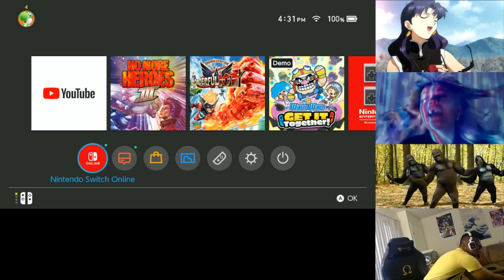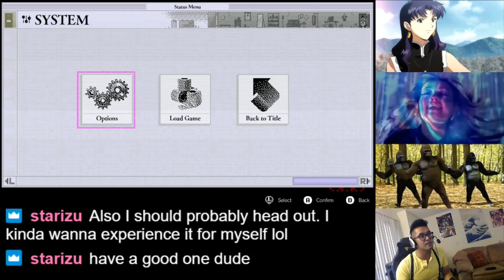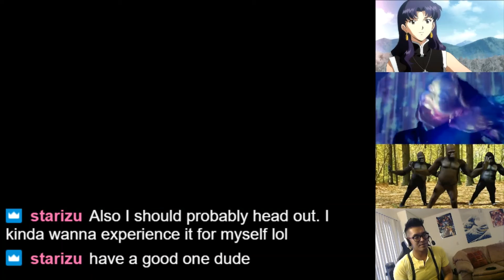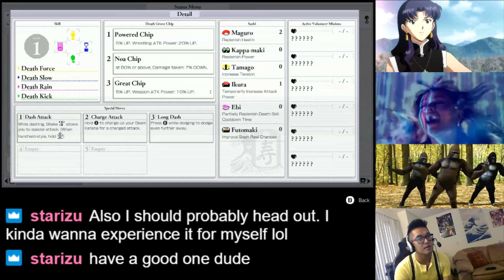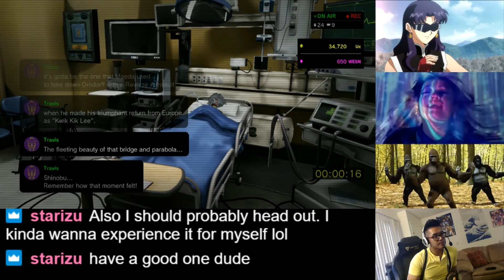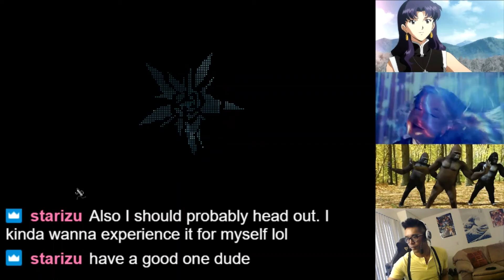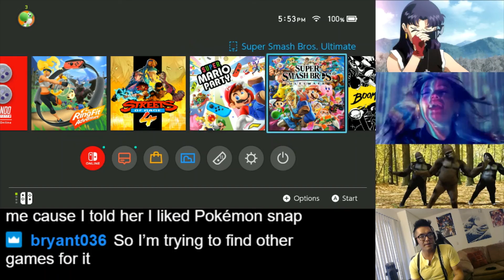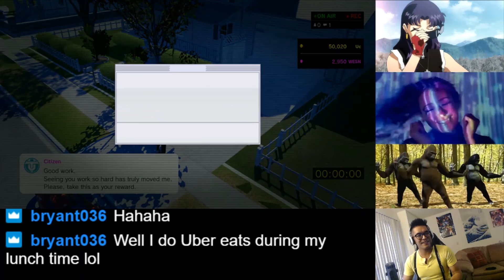Don't Turn Your Back on the Wolfpac | No More Heroes III (Switch) 1st Playthrough (Part 3)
Travis gains a handful of abilities in one fight, and I accidentally close my game partway through.

Let's pose when transferring money to participate in the next ranking fight, live when I stream: